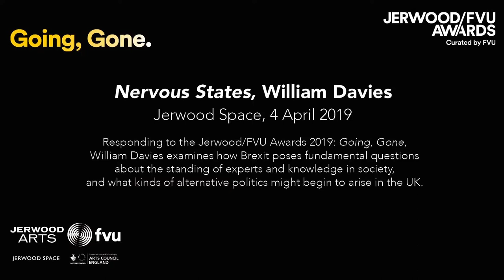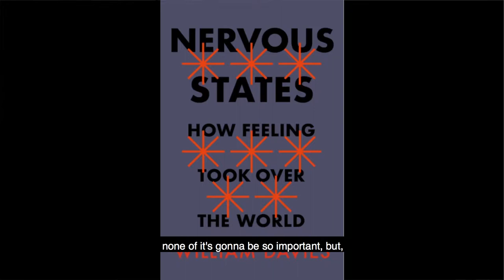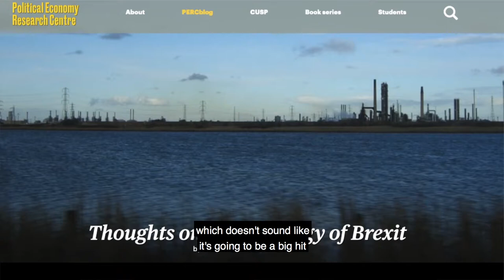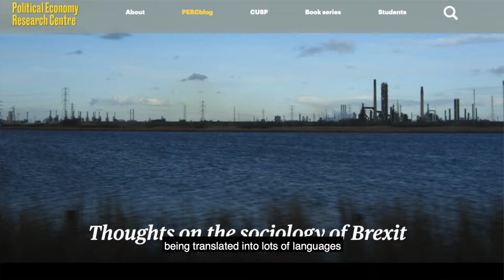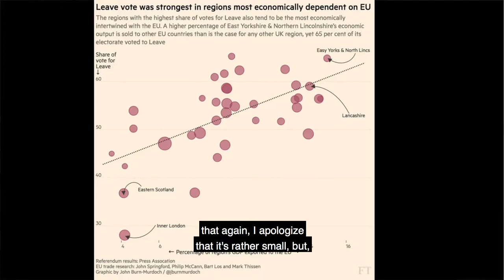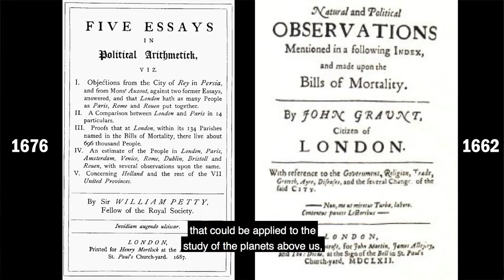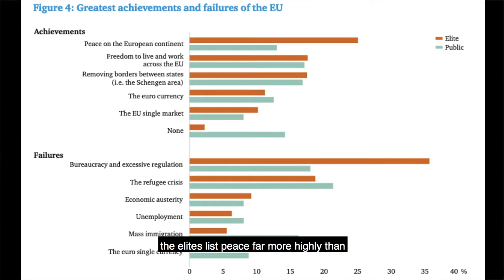Nervous States, William Davies, April 2019 | Jerwood/FVU Awards 2019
Responding to the Jerwood/FVU Awards 2019: Going, Gone, William Davies examines how Brexit poses fundamental questions about the standing of experts and knowledge in society, and what kinds of alternative politics might arise where questions of belonging and recognition are elevated above those of progress and welfare.